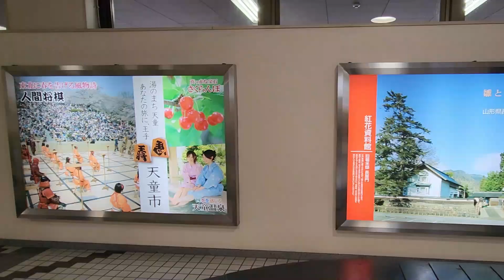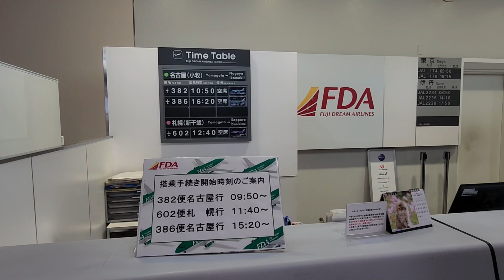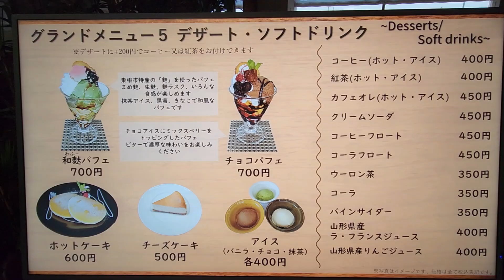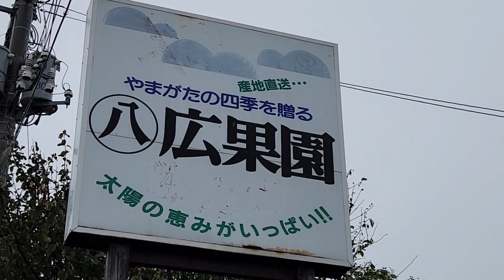おいしい山形空港（山形牛と獲れたてリンゴを食べます）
JALとFDAが就航する山形空港を散策。ターミナル内のレストランや空港近くの果樹園まで足を延ばしました。ご旅行の参考になれば嬉しいです。全国の空港を紹介しています！(^^)

【山形空港】
所在地：山形県東根市
標高：105.2m
滑走路：長さ2.000m、幅45m（1本）
運用時間：8:00～20:00
面積：910.000 平方メートル
開港年月日：1964年6月

このチャンネルでは、飛行機や空港、ホテルや新施設などの情報をご紹介しています。

場所：日本